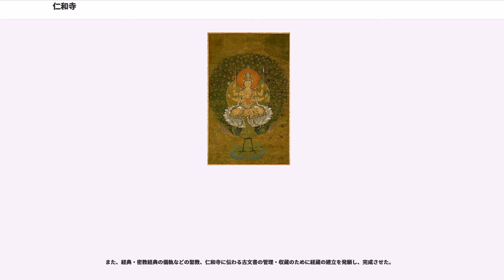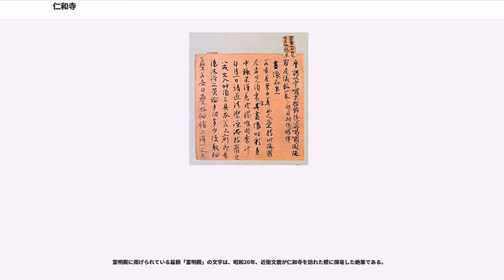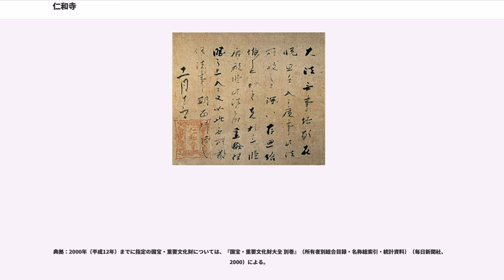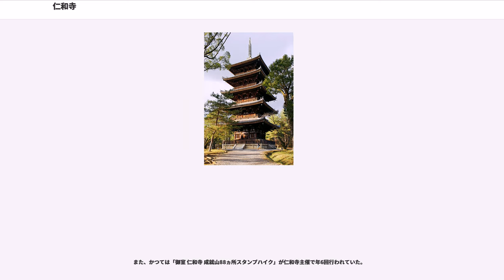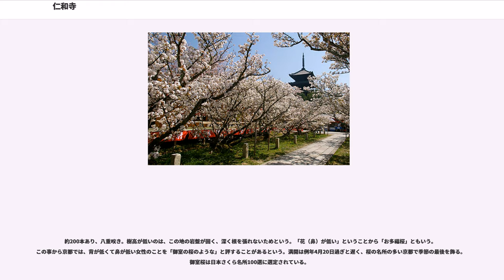仁和寺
仁和寺（にんなじ）は、京都府京都市右京区御室にある真言宗御室派総本山の仏教寺院。山号は大内山。本尊は阿弥陀如来、開基（創立者）は宇多天皇。「古都京都の文化財」として、世界遺産に登録されている。

皇室とゆかりの深い寺（門跡寺院）で、出家後の宇多法皇が住したことから、「御室御所」（おむろごしょ）と称された。明治維新以降は、仁和寺の門跡に皇族が就かなくなったこともあり、「旧御室御所」と称するようになった。

御室は桜の名所としても知られ、春の桜と秋の紅葉の時期は多くの参拝者でにぎわう。『徒然草』に登場する「仁和寺にある法師」の話は著名である。当寺はまた、宇多天皇を流祖とする華道「御室流」の家元でもある。

普段は境内への入場は無料であり、御殿・霊宝館の拝観のみ有料となる。ただし、御室桜の開花時（4月）に「さくらまつり」が行われ、その期間は、境内への入場にも拝観料が必要となる。

宿坊で宿泊客を受け入れている。御室会館のほか、「松林庵」（しょうりんあん）を改修して高級宿坊としている。

仁和寺は平安時代初期、光孝天皇の勅願で仁和2年（886年）に建て始められた。光孝天皇は寺の完成を見ずに翌年崩御し、遺志を引き継いだ宇多天皇によって仁和4年（888年）に落成した。当初「西山御願寺」と称され、やがて年号をとって仁和寺と号した。

宇多天皇は出家後、仁和寺伽藍の西南に「御室」（おむろ）と呼ばれる僧坊を建てて住んだため、「御室（仁和寺）御所」の別称がある。仁和寺の初代別当は天台宗の幽仙であったが、宇多天皇が真言宗の益信を戒師として出家したのを機に、別当を同じ真言宗の観賢に交替させて真言宗の寺院として定着。その後は宇多天皇の子孫が別当を務めてきた。11世紀に三条天皇の皇子である性信が別当の上に新設された検校に任じられて以降は、皇族の子弟が入る寺院とみなされるようになった。

なお「御室」の旧地には現在、「仁和寺御殿」と称される御所風の建築群が建つ。御所跡地が国の史跡に指定されている。

仁和寺はその後も皇族や貴族の保護を受け、明治時代に至るまで、覚法法親王など皇子や皇族が歴代の門跡（住職）を務め（最後の皇族出身の門跡は伏見宮純仁法親王、後の小松宮彰仁親王）、門跡寺院の筆頭として仏教各宗を統括していた。非皇族で仁和寺門跡になった人物に九条道家の子法助と足利義満の子法尊の2名がいるが、ともに当時の朝廷における絶対的な権力者の息子でかつ後に准后に叙せられるなど皇族門跡に匹敵する社会的地位を有していた。

室町時代にはやや衰退し、応仁の乱（1467年-1477年）で伽藍は全焼した。応仁の乱の最中、本尊の阿弥陀三尊像は持ち出され、焼失を免れた。仁和寺が本尊と共に、双ヶ丘の西麓へ移された時期があった。

近世になって、寛永年間（1624年-1644年）、徳川幕府により伽藍が整備された。また、寛永年間の皇居（現・京都御所）建て替えに伴い、旧皇居の紫宸殿、清涼殿、常御殿などが仁和寺に下賜され、境内に移築されている（現在の金堂は旧紫宸殿）。
この江戸期の再建に際しては、門跡補佐の僧・顕證が尽力した。仁和寺で使われている軒丸瓦(仁和寺の寺号入り）のデザイン、再建される伽藍の配置構想や金堂に祀る仏尊の選定を行った。
仁和寺霊宝館に顕証上人像が収蔵されているが、小さく、衣体も顕證が普段に使っている袈裟を身に付けているという。

また、経典・密教経典の儀軌などの聖教、仁和寺に伝わる古文書の管理・収蔵のために経蔵の建立を発願し、完成させた。

第二次世界大戦終盤、日本の敗戦が濃厚となったため、昭和20年（1945年）1月20日以降、数度にわたり、近衛文麿が仁和寺を訪れ、昭和天皇が仁和寺で出家する計画について当時の門跡と話し合い、出家後の居所などを検討した。1月26日、近衛文麿の別荘において、近衛文麿と昭和天皇の弟宮との間で、昭和天皇の出家について会談がもたれた。

霊明殿に掲げられている扁額「霊明殿」の文字は、昭和20年、近衛文麿が仁和寺を訪れた際に揮毫した絶筆である。

典拠：2000年（平成12年）までに指定の国宝・重要文化財については、『国宝・重要文化財大全 別巻』（所有者別総合目録・名称総索引・統計資料）（毎日新聞社、2000）による。

1827年（文政10年）に、仁和寺第29世門跡であった不壊身院御室・...